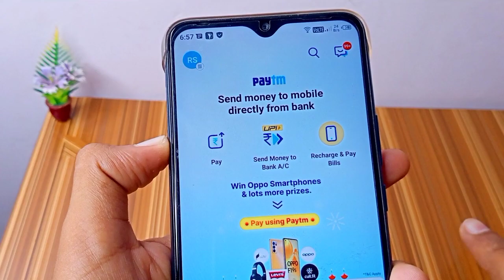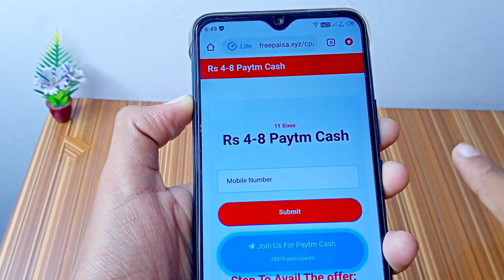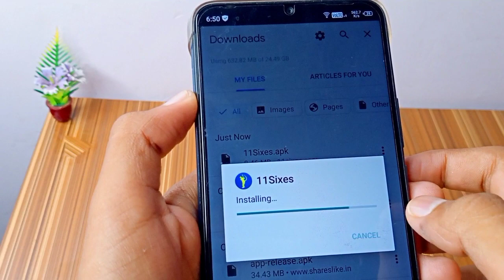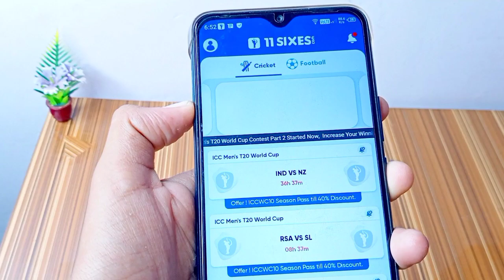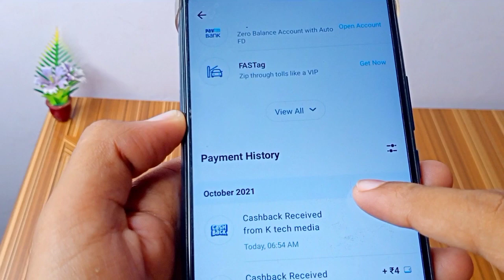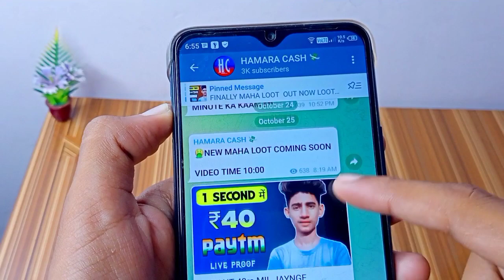😱NEW PAYTM EARNING APP 2021 TODAY | EARN FREE PAYTM CASH WITHOUT INVESTMENT